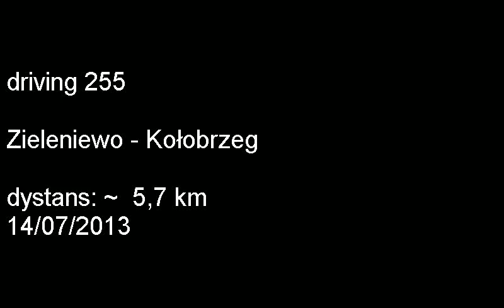Zieleniewo - Kołobrzeg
Na filmie przejazd od miejscowości Zieleniewo do Kołobrzegu.
Driving from Zieleniewo to Kołobrzeg, West Pomeranian Voivodeship, Poland.